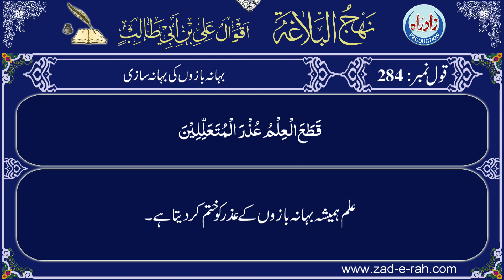Nahjul Balagha | Qaul 284 with Urdu translation by Allama Zeeshan Haider Jawadi